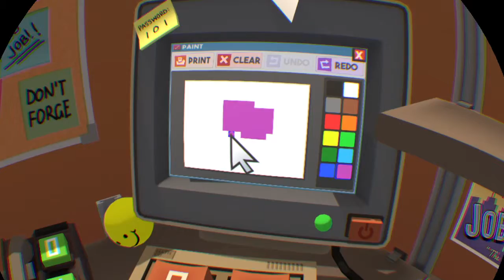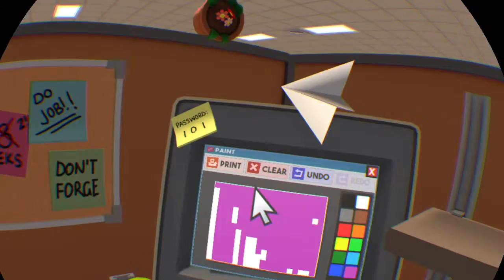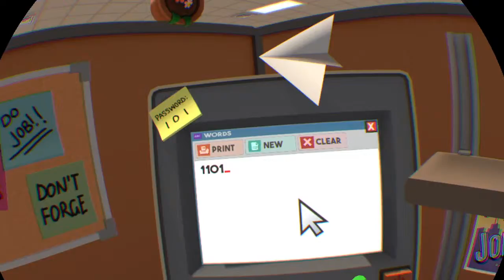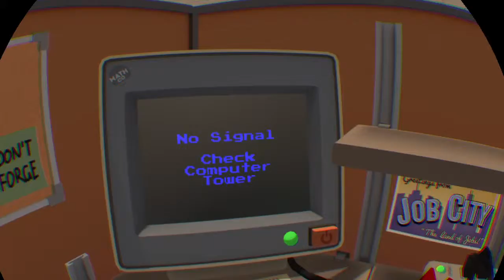Job Simulator_20190525131011